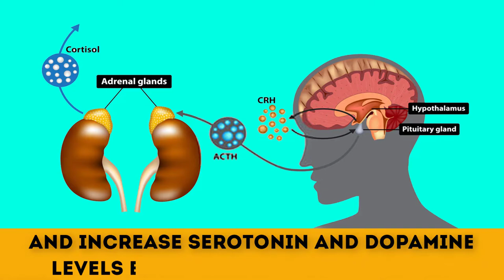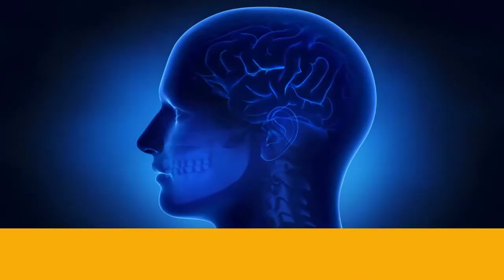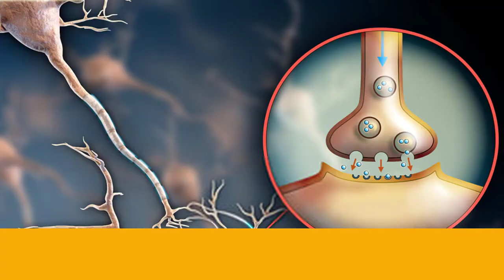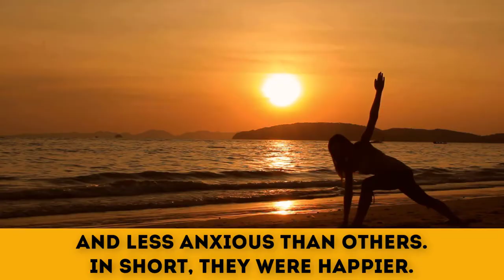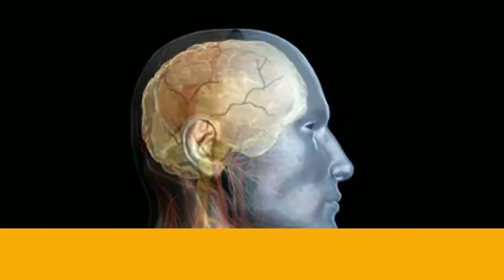10 Natural Ways To Boost Your Happy Hormone (Dopamine)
10 Natural Ways To Boost Your Happy Hormone (Dopamine).
Want to be happier? What if the solution can be found in your body’s hormones and neurotransmitters, like dopamine, serotonin, and oxytocin — commonly known as the “happy hormones”?
To find happiness, you just need to give them a little boost — but how?  find out; it’s easier than you might think!
Here is 10 Dopamine getting list:

10. Get a message
  9. Drink green tea
  8. Soak up some rays
  7. Listen to music
  6. Eat more carbs
  5. Practice yoga
  4. Exercise
  3. Drink cow’s milk
  2. Get psychotherapy
  1. Hug.

How To Increase Dopamine Levels In The Brain (NATURAL WAYS) -PART 1- Raise Your Dopamine Naturally

19 Cleaning Hacks That Show How To Clean Better And Faster
Bestie

▬▬▬▬▬▬▬▬ஜ۩۞۩ஜ▬▬▬▬▬▬▬▬▬
▬▬▬▬▬▬▬▬ஜ۩۞۩ஜ▬▬▬▬▬▬▬▬▬

▬▬▬▬▬▬▬▬ஜ۩۞۩ஜ▬▬▬▬▬▬▬▬▬

▬▬▬▬▬▬▬▬ஜ۩۞۩ஜ▬▬▬▬▬▬▬▬▬